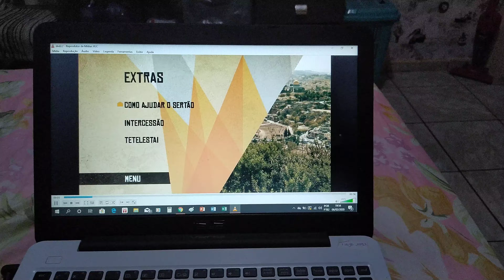Menu Dvd Tu Reinas Diante do Trono 16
Pessoal um dia nossos seguidores deu a ideia de mostrar o menu dos DVDs não tenho um programa que gravasse a tela do PC sem ter algo que atrapalhasse a imagem então gravei pelo celular espero que gostem.